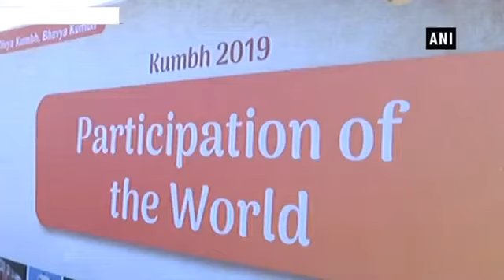Kumbh Mela की तैयारियां जारी, 71 देश के राजनायिक पहुंचे Prayagraj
Preperations for Kumbh Mela is underway in Uttar Pradesh’s Prayagraj.Watch this video to know more.